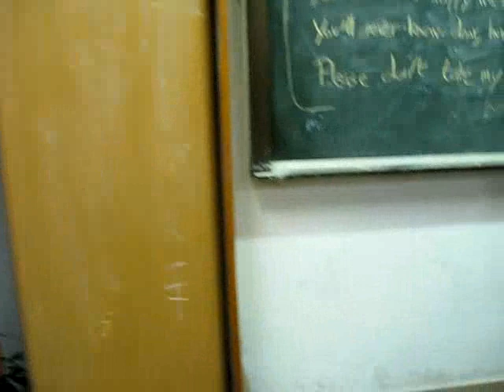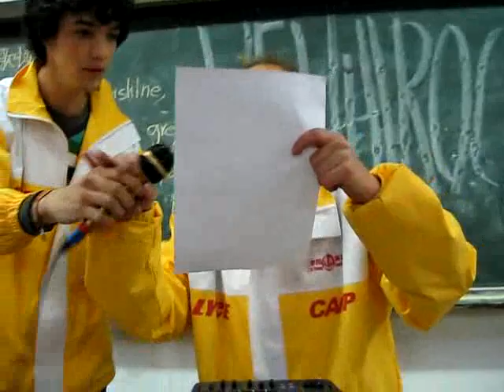LIYANG Crazy English Camp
Yahn, mon prof d'anglais et tout bon ami (24 ans =P), me telephone un dimanche soir a 23h.

"Hey buddy, got a good opportunity for you! I had a call from a guy that needs several native english guys to teach in a famous chinese camp near Canton during one week, I told them that I'll maybe bring a friend with me. Sweet no ?"

"euuh.. 'native' ?"

"No matter, you can do it, pack your bag, we're leaving tomorrow at 11, they will drive us there!"

Et me voila embarquer une semaine a 3h de route de chez moi avec deux calbards et trois chaussettes pour aller donner cours d'anglais a de (tres) riches Chinois (ils payent jusqu'a 800 la semaine) avec une vingtaine de profs anglais et americains. C'etait genial, hotel et resto paye, bowling, disco et bindge drinking, et puis aussi, 160euros a la cles!

Une experience de malade.

Voici un petit extrait d'un cours ou on les a fait chanter We Will Rock You.. Le ridicule ne tue pas...

"Buddy you're a young man, hard man.. you. hein.. gonna... be .. some day. blood on ya face... ig disgrace..." Meme elle elle a du mal...